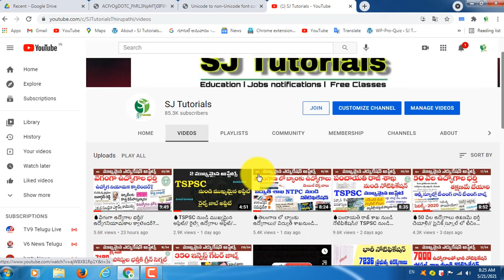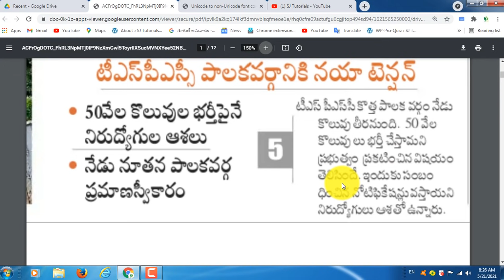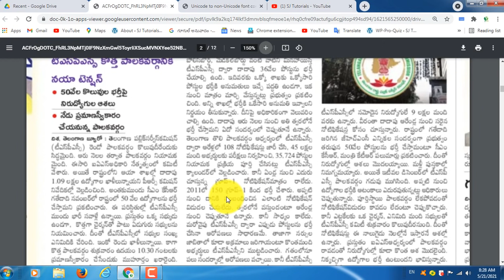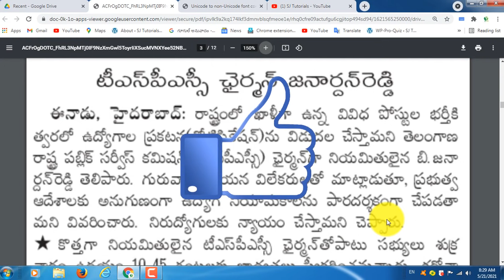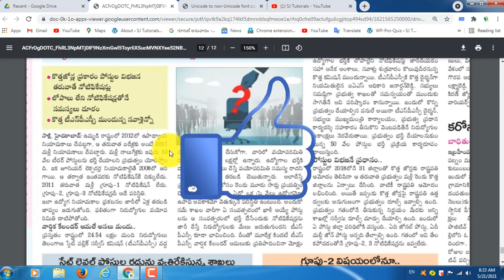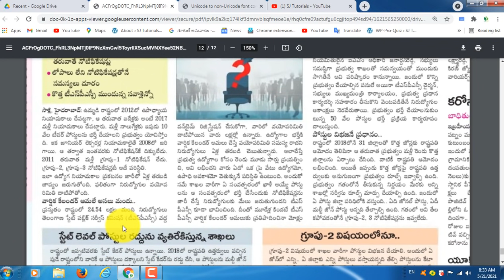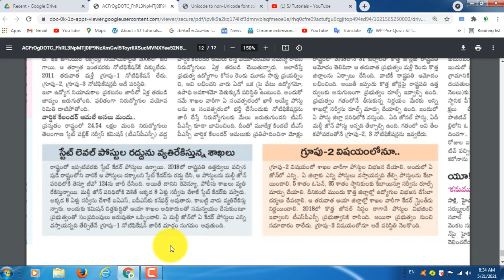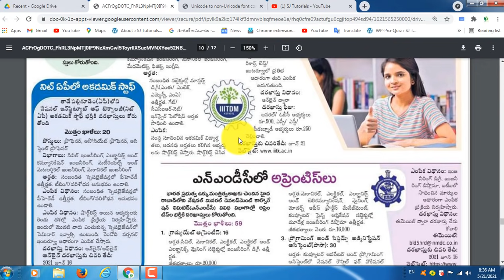🔥TSPSC ద్యారా 36 వేలపోస్టలు భర్తీ// UPSC తరహాలో ఉద్యోగ క్యాలెండర్// త్వరలో నోటిఫికేషన్లు..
జనవరి నుండి ఏప్రిల్ వరకు గల
కరెంట్ అఫైర్స్ పిడిఎఫ్ కావాలనుకునేవారు ఈ నెంబర్ కు Google per hour phone pay ద్వారా ప్రతి నెలకు 20 రూపాయలు చొప్పున చెల్లించి PDF పొందగలరు.. ఈరోజు మధ్యాహ్నం  1 clock తర్వాత పిడిఎస్ పంపించబడును..

💥 ప్రతి రోజు అన్ని న్యూస్ పేపర్లో వచ్చినటువంటి విద్య ఉద్యోగ సమాచారానికి సంబంధించిన పేపర్ ప్రకటనలు వివరాలు... ఈ వీడియోలో వివరించడం జరుగుతుంది..

Links for unacademy

1. Registration Form: Vijetha- Interview Guidance Program for Group I Candidates

2. 12 +2 bumper Offer

3. PSI/PC Three Day Mini-Course (Free Special Class) | Day 3

4. PSI/PC Mock Test Series

5. Souryam Batch Course for PSI/PC